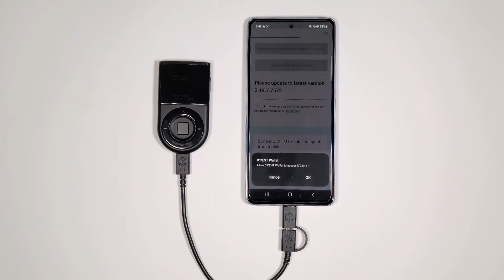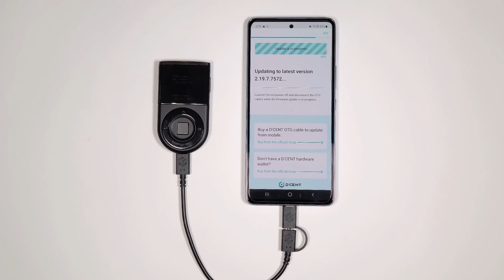D'CENT Wallet: Guide - How to perform mobile firmware update from Android phone using the OTG Cable